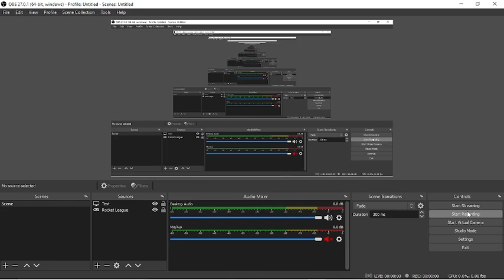Rhythm by xLuniare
Completion of the daily level